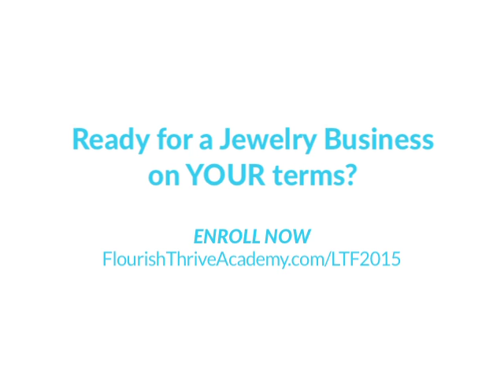Sara Pocius: Laying the Foundation Success Story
We love success stories over here, so we wanted to share with you the amazing story of Sara Pocius.

Hear more about how she finally learned how to work on her jewelry collection through wholesale.